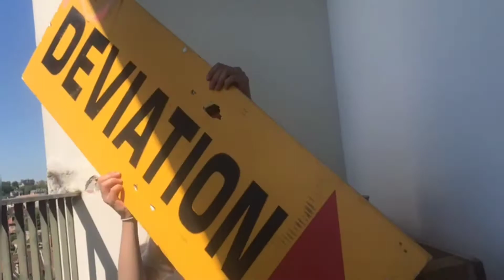On n'est pas sérieux quand on a dix-sept ans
Composition audiovisuelle conçue et réalisée par Ombeline Boucher et Perrine Munoz (Tle musique) à partir du poème "Roman" d'A. Rimbaud
Lycée La Bruyère - Versailles - Juin 2021